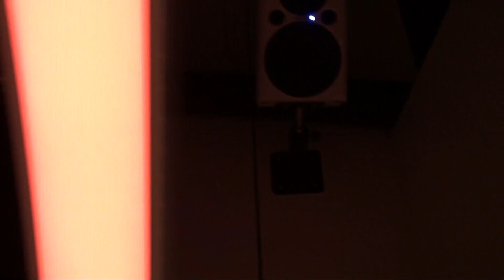Doremi Gulliver tunnel / ドレミガリバートンネル【Oxward Movie Dictionary/オックスワード動画辞典】